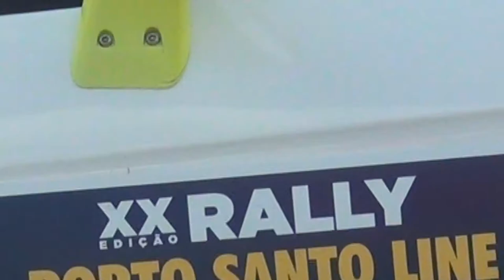Alexandre Jesus/António Castro - Citroën DS3 R1 (Rali Porto Santo Line 2018)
MaisRalis.com